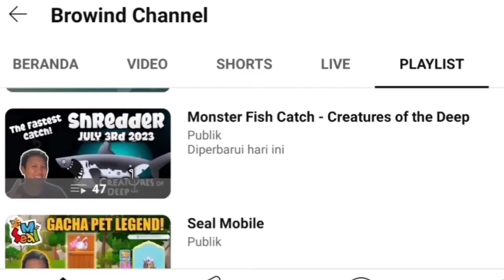KRAKEN LOCATION October 27th 2023 - Creatures of the Deep Fishing Indonesia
Creatures of the Deep Kraken

Petualangan Memancing!